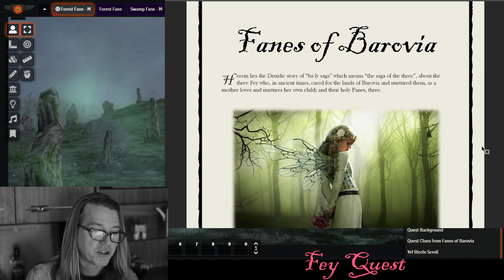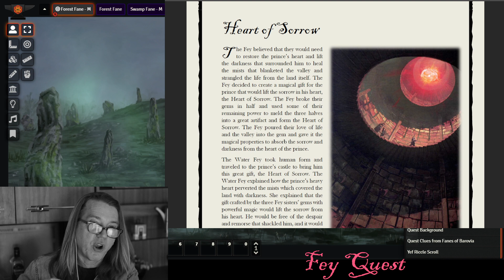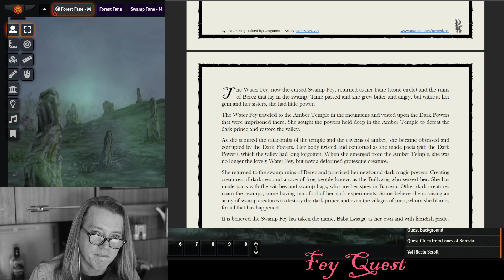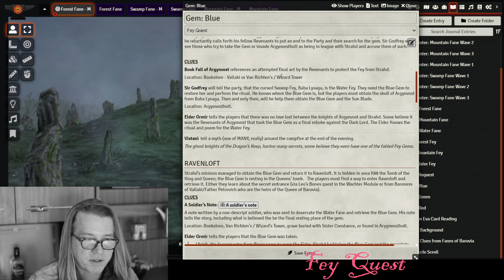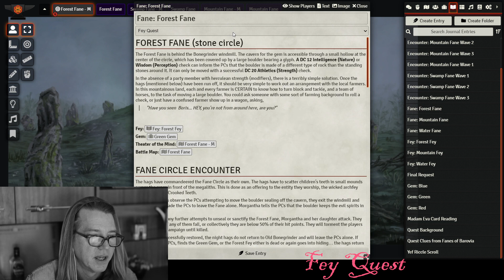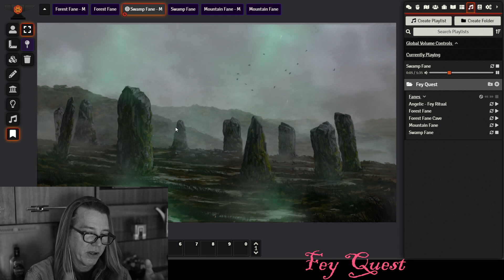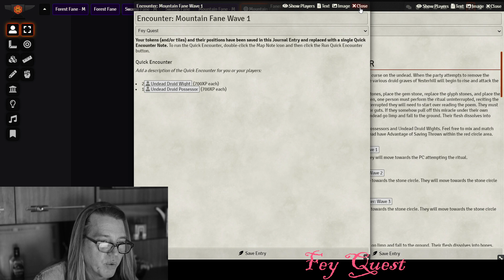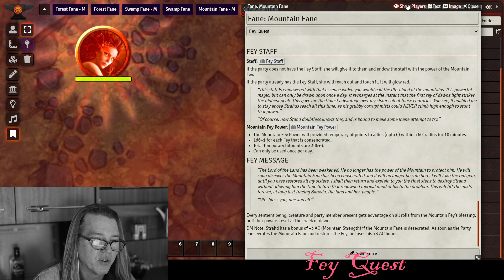Curse Of Strahd Guide: Fey Quest | Pyramking.com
Join us in this video as we explore the Fey Quest in the Curse of Strahd.

We will guide you through the fey quest and teach you strategies to restore the fey and defeat Strahd. This comprehensive guide aims to equip players with the knowledge and tactics needed to conquer this epic journey.

✅ Timestamp

Intro
0:00 Credits and Thank You

The Beginning!
03:11 DragnaCarta
Why is this Quest Important?
04:15 The Mists
06:00 Locations
08:00 Lore

What is this Quest?
09:50 Quest Summary

The Book of Lore
12:30 Fanes of Barovia
30:50 Book Clues

Madam Eva Card Reading
33:45 Red Gem Card
35:50 Green Gem Card
36:30 Blue Gem Card

Gems and Locations
40:10 Red Gem
43:40 Green Gem

Blue Gem Location (6 possible Locations)
46:20 Argynvostholt
48:00 Ravenloft
48:40 - A Soldier's Note
52:30 Abbey
54:18 Gitrog
55:35 Yaedrag
57:05 Marina's Monument

Forest Fane
59:20 Forest Fane
1:01:55 Encounter: Fey Hound
1:03:00 Ritual
1:05:15 Forest Fey

Swamp Fane
1:11:10 Swamp Fane
1:11:48 Encounter: Bullywug
1:14:25 Ritual
1:16:40 Water Fey

Mountain Fane
1:21:58 Mountain Fane
1:23:10 Encounter: Undead
1:27:35 Ritual

The Final Request!
1:32:40 Final Request
1:35:20 Broken Heart Gem

Yef Riccle Spell
1:37:30 Teleportation Spell

List of all Curse of Strahd Video Guides / PDFs/ and Foundry Adventure Modules

✅  About Pyram King:

Pyram King, a historic fantasy/fiction author, game designer, and Dungeon Master, offers information on Legends of Barovia, an expanded campaign for Curse of Strahd, along with tips and guides for the Foundry VTT platform.